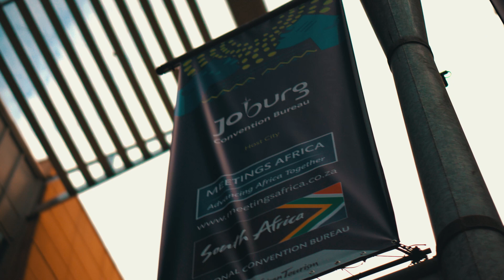Meetings Africa Conference | Sandton Convention Centre | SA Tourism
Meetings Africa Conference was held at the Sandton Convention Centre in Johannesburg, South Africa.
Our  team was tasked to film and photograph the event, with Lindiwe Sisulu, the Former Minister of International Relations and Cooperation of South Africa, also attending the event.